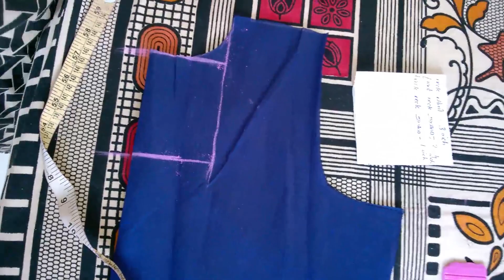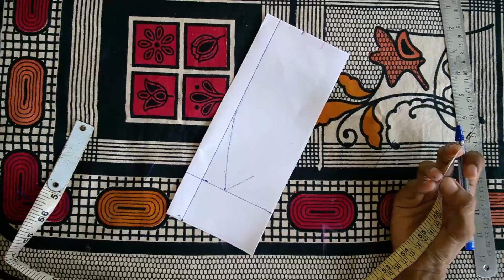Collar neck churidar cutting and stitching easy method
Ladies And Kids Tailoring Tutorial Easy Method,Theory Base Detailed Explanation,
100% Free Tailoring Tutorial classes For Beginners In Malayalam